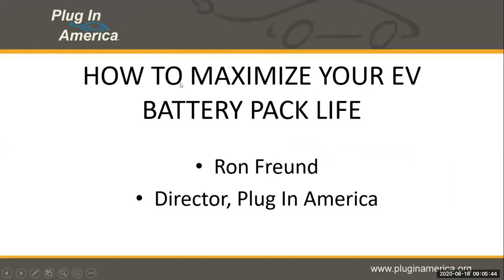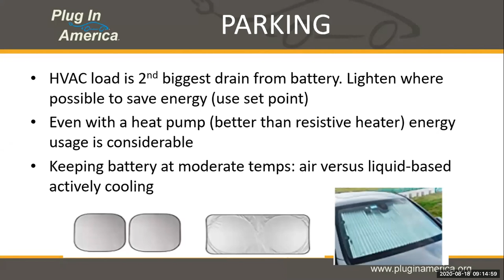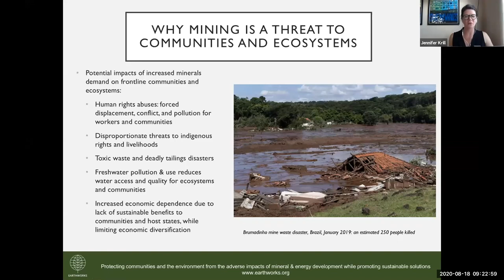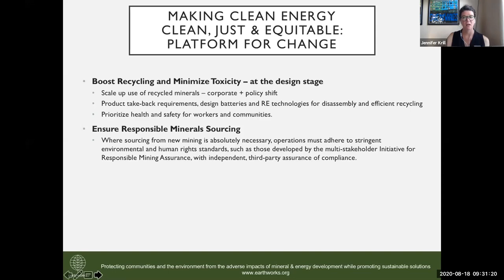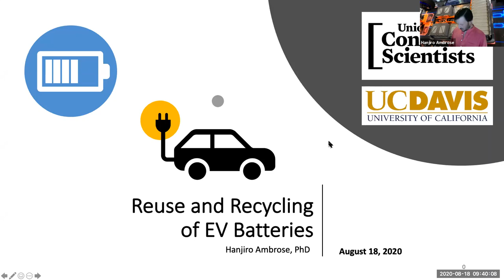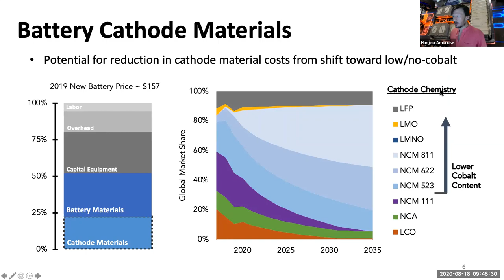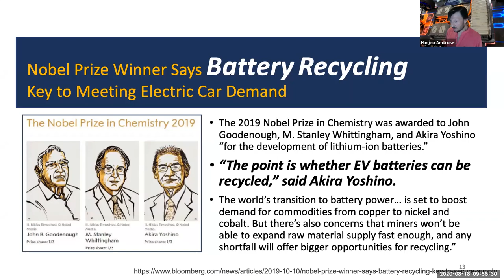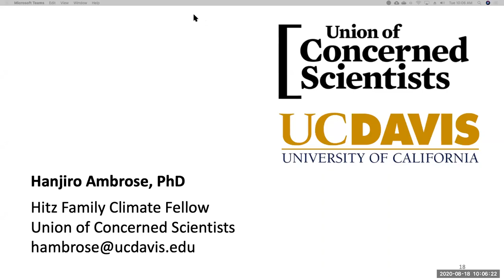EV Batteries: An Overview of the Impacts and Solutions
Electric vehicles offer the potential for tremendous reductions in emissions of carbon dioxide and greenhouse gases, as well as conventional pollutants near roadways. They are clean, quiet, and efficient. But what about the batteries? To what extent is the manufacture and end-of-life treatment of the batteries a significant concern, and what is being done? With fossil fuel interests spotlighting battery issues to discourage EV adoption, Plug In America encourages an open and honest discussion of the legitimate concerns.

Presenters:

Hanjiro Ambrose has conducted research on EV battery technologies for the University of California at Davis and for the Union of Concerned Scientists.

Jennifer Krill is the President of the Board of Plug In America and the Executive Director of Earthworks.

Ron Freund is a board member of Plug In America and has driven plug-in vehicles for more than twenty years, totaling over 310,000 miles!